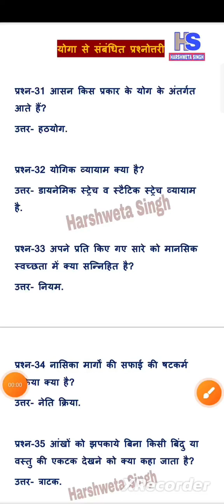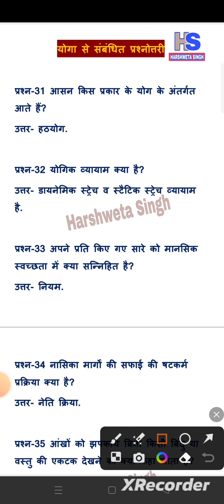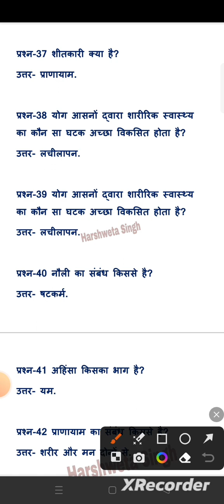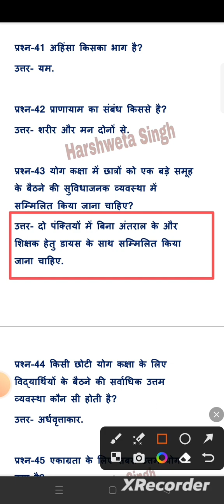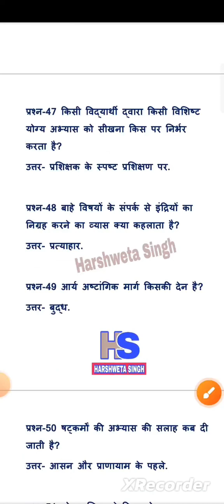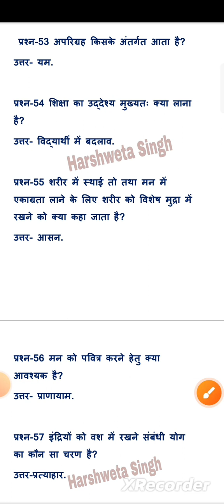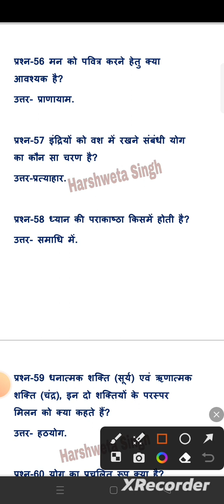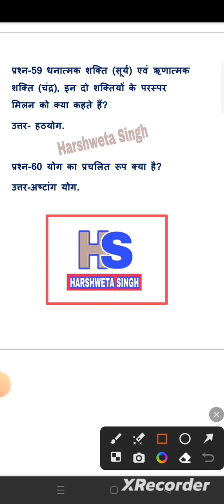योगा- एक नजर में ||प्रश्नोत्तरी|| physicaleducation sharirikshiksha harshwetasingh hssc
योगा- एक नजर में ||प्रश्नोत्तरी||

sharirik shiksha
physical exercise class 12th
physical education class 11th
KVS
UPTGT
DSSSB
physical education MCQ
शारीरिक शिक्षा
अष्टांग योग
uptयोग